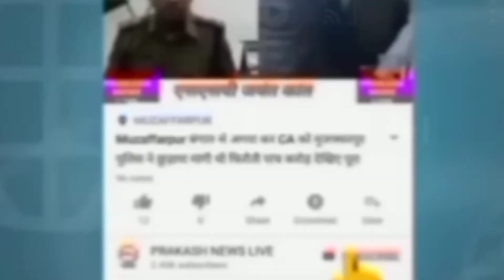muzaffarpur बाढ़ से पूर्व मुजफ्फरपुर पहुंचे मंत्री जी बता दिए कई निर्देश सुनिए कैसे होगी तैयारी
बाढ़ से पूर्व मुजफ्फरपुर पहुंचे मंत्री जी बता दिए कई निर्देश सुनिए कैसे होगी तैयारी